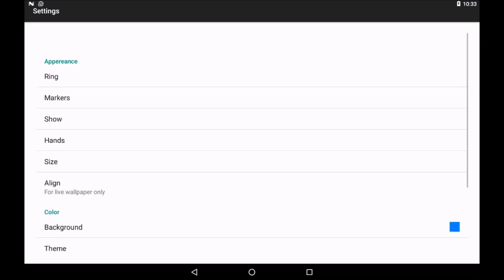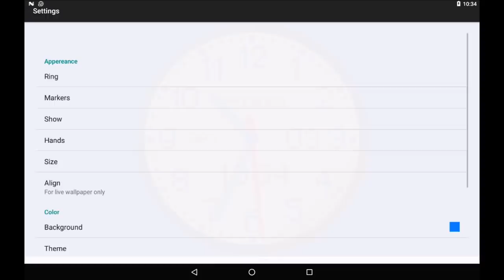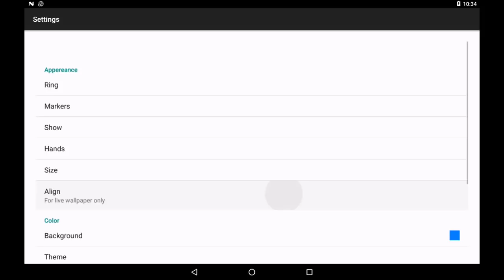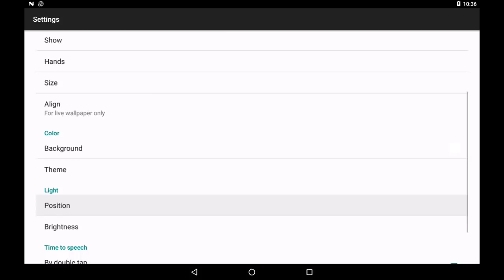3D Analog Clock Live Wallpaper-7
Free 3D analog clock for Android OS as app or Live Wallpaper.